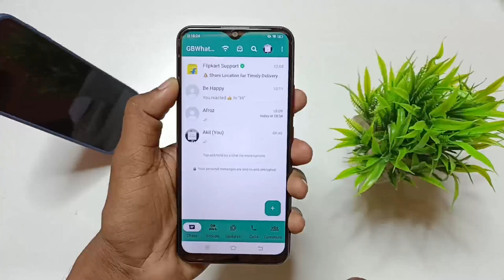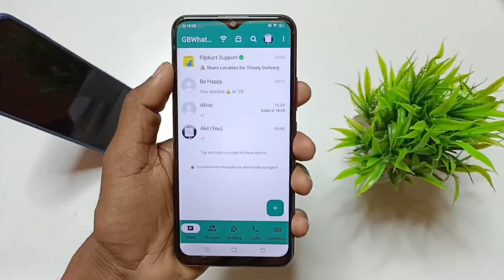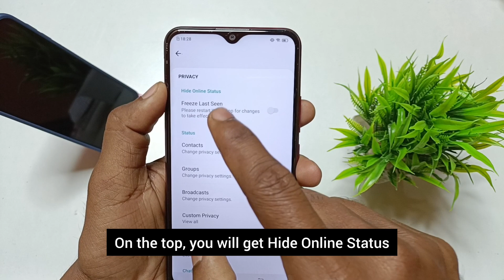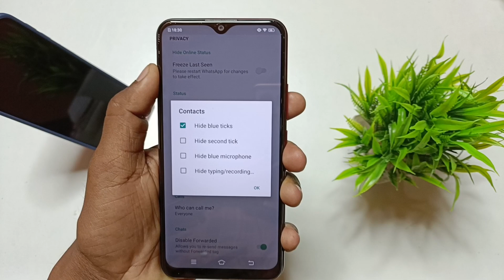WhatsApp top 10 amazing trick , whatsapp hidden tricks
Your Queries -
whatsapp hidden chat
whatsapp hidden status
whatsapp hidden tricks 2024
whatsapp hidden chat tricks
whatsapp hidden status check
whatsapp hidden features in telugu
2024 whatsapp new update
whatsapp new update ad account
whatsapp new group kaise banaye